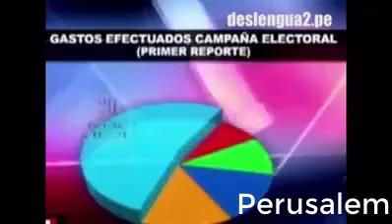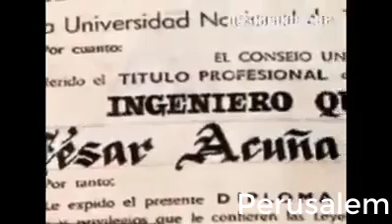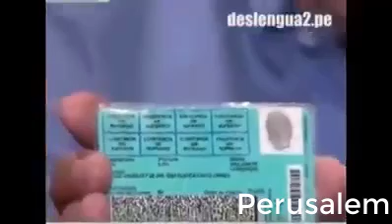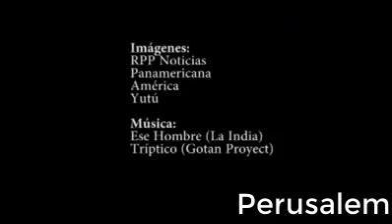Frases celebres de Cesar Acuña